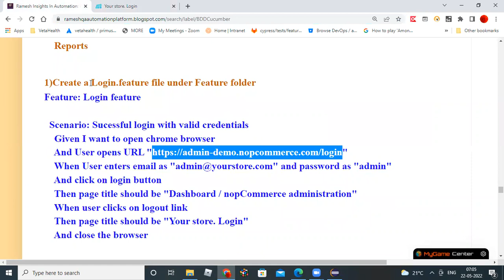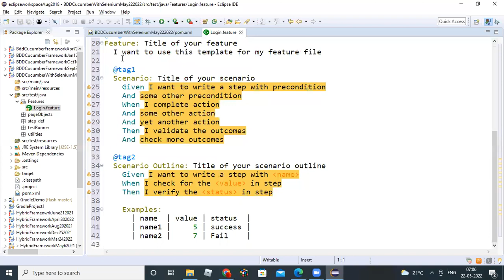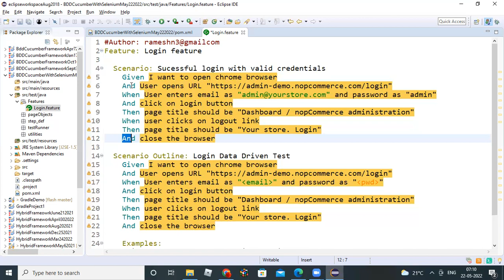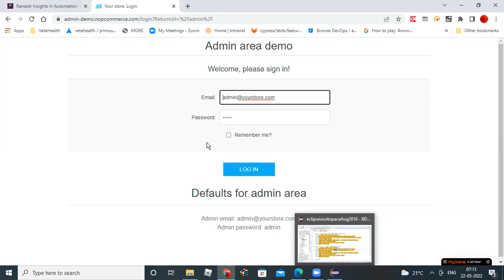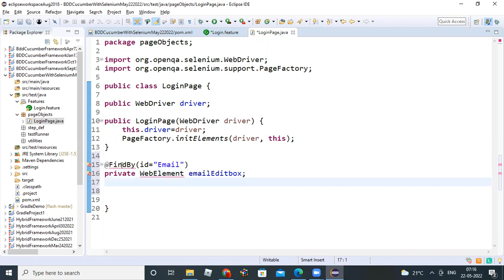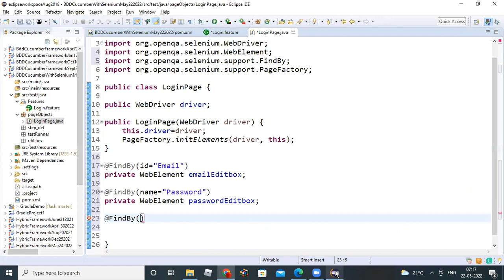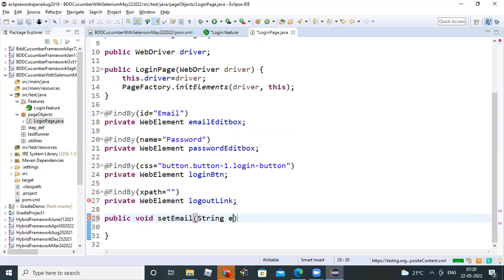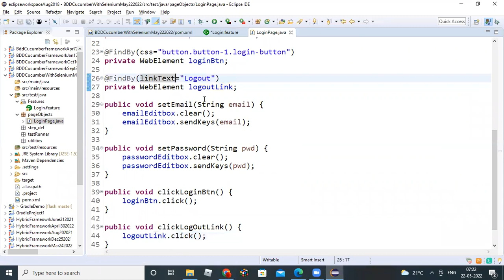Video 3 BDDCucumber selenium Feature&PageObjects Creation for Login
This video explains about Feature file creation for login scenario using gherkin keywords Feature, Scenario Scenario Outline Given, When And Then with Examples table for data driven testing
created page objects for login screen using page factory class